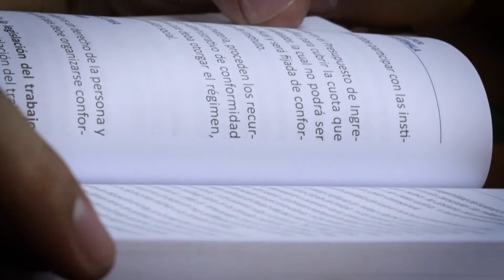Resumen de las Comisiones de TrabajoLegislativo y los resultados alcanzados en la semana. 10-9-2022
Las Comisiones de Trabajo reafirman su compromiso en dar respuesta oportuna y eficaz a las necesidades de los guatemaltecos